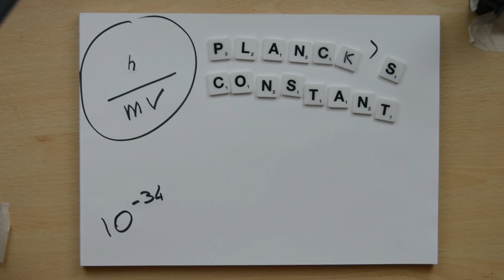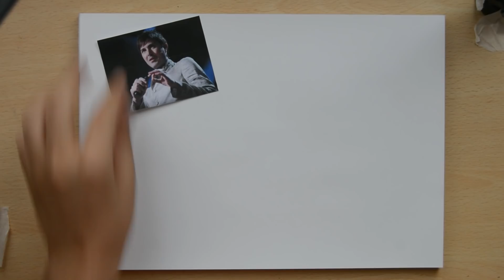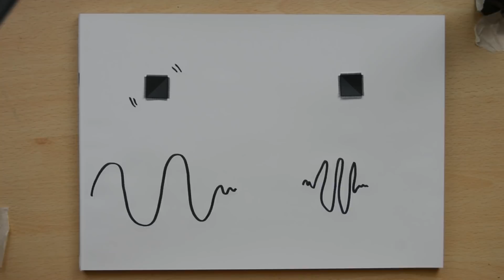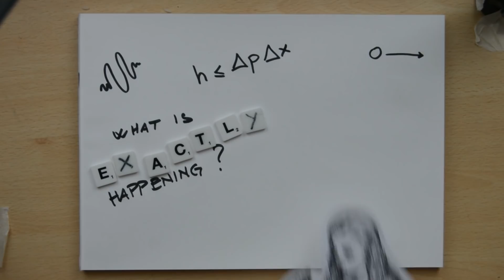Un paradosso quantistico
Grazie :)